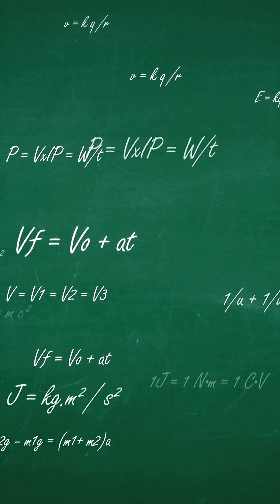"What If Earth Suddenly Stopped Spinning?"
What would happen if Earth suddenly stopped spinning? 🌍
Would we all be thrown into space? Would there be massive tsunamis, earthquakes, or total chaos?

In this short video, we explore the mind-blowing science behind a scenario where our planet comes to a halt.
Get ready for a wild ride through physics, nature, and the terrifying truth of what could happen! 🚀